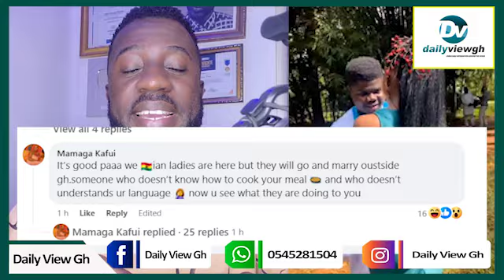Wode Maya's Wife Gets Emotional As She Addresses Divorce Rumours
The young lady from Kenya clarified matters, stressing that the two are still married and that she has no intentions of ending things with her husband soon.

Despite acknowledging that their marriage has not been perfect, she noted that they are working on improving things.